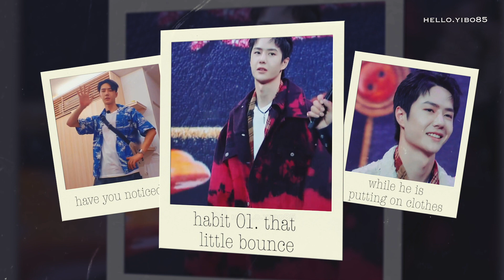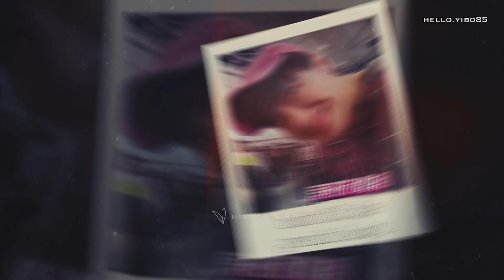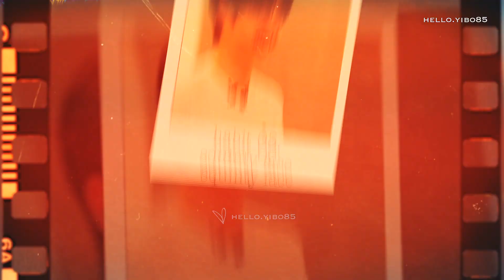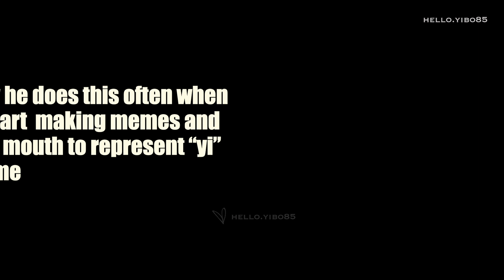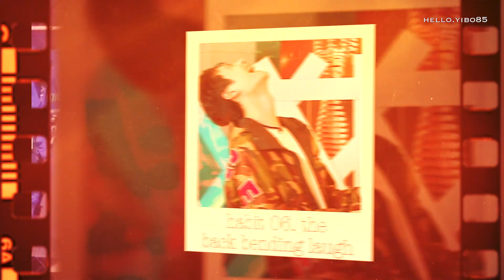[ENG SUB] Wang Yibo 王一博 Habits & Nuances PT2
Wow, I'm late, aren't I? Sorry for the delay! This video took longer than I thought, but we here and we made it! 💚

Part 2 of Yibo's habits and nuances~ I've kept a list of what I've noticed ever since I made part 1, so here it is!

As always, subbed by me (although minimal subs are required this time lol)!